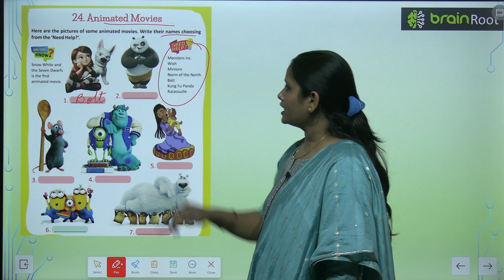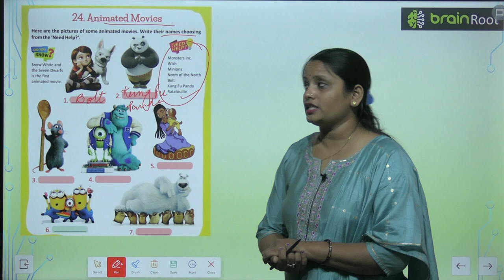Brain Root Class 3 Chapter 24 Animated Movies